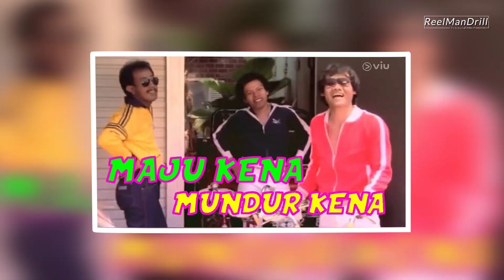THIS IS RAAM PUNJABI ! BUKA SUARA EKSKLUSIF UNTUK SEORANG ANAK GENERASI 90-an.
Generasi 90an pastinya familiar dengan sinetron Jin & Jun, Tuyul & Mbak Yul, Jinny oh Jinny, dan film-film garapan PH Multivision Plus. Tapi pernahkan kamu membayangkan seorang anak muda generasi 90an ini yang bukan siapa siapa dan dari keluarga biasa yang hanya bisa memandang kagum karya Raam Punjabi dibalik layar kaca kini bisa bertemu langsung dan menginterview langsung seorang pengusaha industri film yang sukses saat ini. Dan dikemas dalam sebuah video yang menghibur untuk kalian nikmati perbincangan eksklusif ini. Tontonan berkualitas untuk kalian semua.

Raam Punjabi (lahir 6 Oktober 1943) adalah seorang produser film dan sinetron yang memiliki keturunan darah India dan Indonesia. Saham perfilman milik Raam Punjabi yakni PT Tripar Multivision Plus Tbk (RAAM) terpantau kembali meroket dan menyentuh auto reject atas (ARA) pada perdagangan sesi I Jumat (12/5/2023), di mana sudah lima hari beruntun saham RAAM menyentuh ARA.